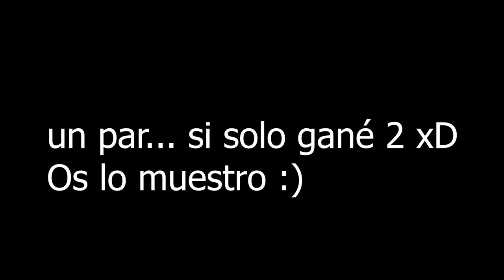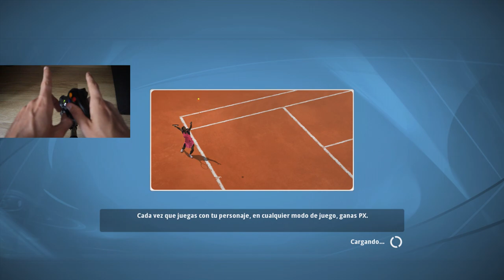Solo hago DEJADAS y GLOBOS | TOP SPIN 4 RETO EXTREMO!🎾¡ESTOY LOCO!🤪